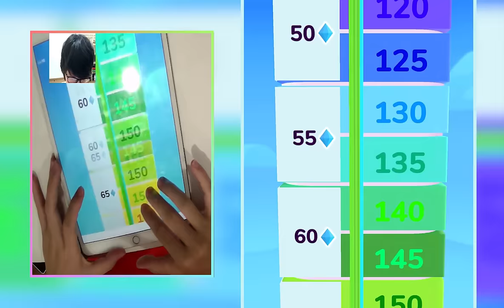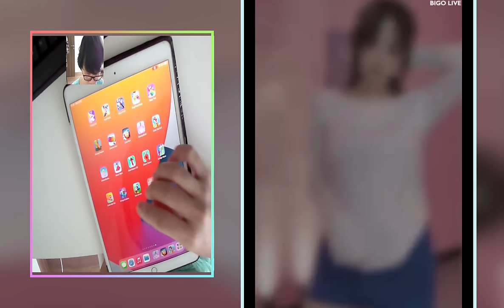Satisfying Mobile Games Playing 999 Tiktok Games App FINAL LEVEL Update RBHUI38R